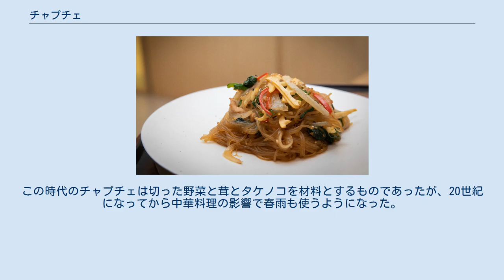チャプチェ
チャプチェ（雑菜）は春雨を炒めた朝鮮料理。
 柔らかく戻した唐麺（タンミョン）と呼ばれる春雨と、細切りにした牛肉とタケノコ、同じく細切りにしたニンジン、タマネギ、ホウレンソウ等の野菜、シイタケやシメジ、キクラゲ等のキノコ類をゴマ油で炒め合わせ、醤油、食塩、砂糖等で甘辛く味を付ける。
隠し味としてコチュジャンを入れる場合もある。
 器に盛ってゴマを振りかけ、彩りとして糸状に切った唐辛子等を飾って供する。
 雜菜と言う漢字表記の通り、元は野菜だけの炒め物であったとされるが、後に春雨を使うことが一般化された。
また韓国の春雨はさつまいものでんぷんから作られており、日本で一般的に市販されている春雨に比べるとかなり太い。
 日本の韓国お料理店ではお惣菜的な扱いをされており、韓国でも料理の付け合せや韓定食の一皿として出される事が多いが、御祝いの席や多くの客を招く際などに作られる伝統的な前菜で、宴席料理でもある。
 又、チャプチェを御飯の上に盛ったものを「チャプチェパプ」（朝: 잡채밥、雜菜飯）と言い、大衆食堂や中華料理店の定番メニューである。
 チャプチェは17世紀初期の朝鮮時代に誕生した。
当時の朝鮮王光海君が王宮で宴会を開いた際に、臣下の一人がこの料理を発案して王に献じた。
王は余りの美味さにいたく感激し、この臣下に戸曹判書（ホジョパンソ、今で言う財務長官）の地位を与えたと言う。
この時代のチャプチェは切った野菜と茸とタケノコを材料とするものであったが、20世紀になってから中華料理の影響で春雨も使うようになった。